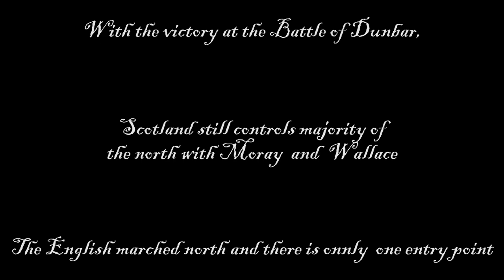Total war Medieval mod Rome 2 Cinematic Battle-Scottish Independence(Battle of Stirling Bridge)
Good day! and as always a good day for a cinematic battle
This video is the second battle between England and Scotland in the First war for the independence of Scotland!

The 6th Earl of Surrey arrived with his supporters at the narrow, wooden bridge over the River Forth near Stirling Castle and determined that he would be at a tactical disadvantage if he attempted to take his main force across there. So he delayed crossing for several days to allow for negotiations, and to reconnoiter the area.[3] On 10 September Warenne gave orders to cross the river the next day. At dawn the English and Welsh infantry started to cross only to be recalled because Warenne had overslept.

The Scots arrived first and camped on Abbey Craig, which dominated the soft flat ground north of the river. The English force of English, Welsh, and Scots knights, bowmen, and foot soldiers camped south of the river. Sir Richard Lundie, a Scots knight who joined the English after the Capitulation of Irvine, offered to outflank the enemy by leading a cavalry force over a ford two miles upstream, where sixty horsemen could cross at the same time. Hugh de Cressingham, King Edward's treasurer in Scotland, persuaded the Earl to reject this advice and order a direct attack across the bridge.

War of Scottish Independence(First war)Scotland vs England-Battle of Stirling-TotalwarRome2medievalmod
Total war Rome 2 mod
Total war Rome 2 Cinematic Battle medieval mod-Scottish Independence(Battle of Stirling Bridge)
total war Rome medieval mod
Cinematic battle